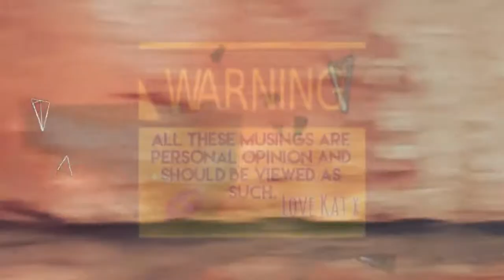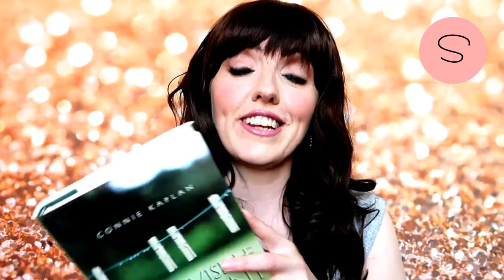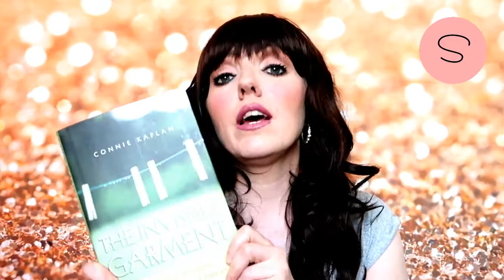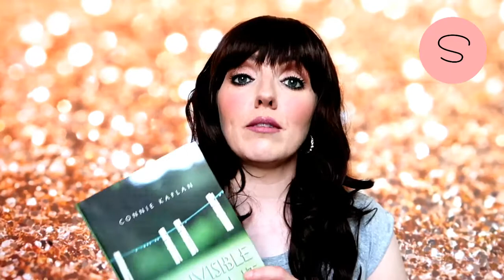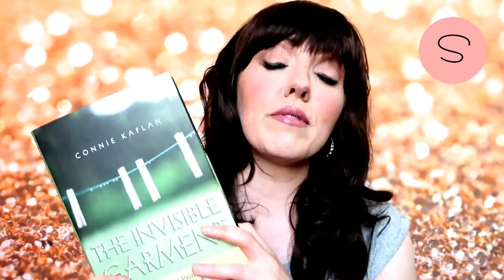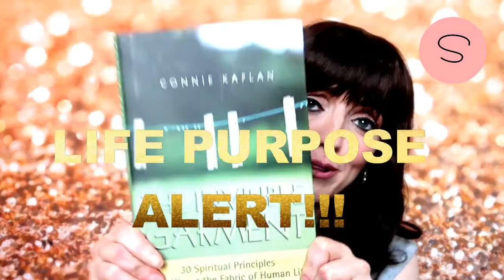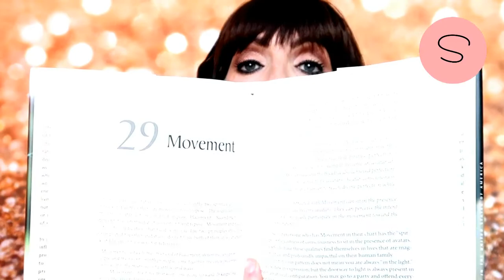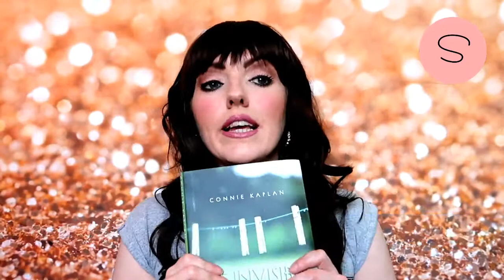"The Invisible Garment" Connie Kaplan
Depression, anxiety, not sure how to be happy? Feel quite awakened but still not completely sure about life purpose and how to get it?  Stuggling to find your exact place in the world or how to vibe with your tribe? Read this book.  It's a game changer...  Hi Guys and welcome to Spiritual Candy, the home of Love, happiness and empowerment.  My wish is that I can add some love into your journey and that we can work together to co-create new earth energy, right here and now.  Much Light and love.  Kat

"AWAKEN YOUR DREAMS". It's completely free and, just in case you were wondering, I'm not going to spam you if you sign up... Like I need that Karma lol :-)

Seriously, thank you so much for stopping by and I hope you liked the vid.

"AWAKEN YOUR DREAMS" Is a course that incorporates 9 major tips and tricks I used to find my life purpose, start making a living from it and shift a ton of anxiety and stress...

GUYS I DID IT AND SO CAN YOU...

I don't want people to suffer and struggle around like I did, it's as simple as that.  So feel free to dive in and take the course.

Find "AWAKEN YOUR DREAMS" at

You can also find my blog and other bits and pieces.  Be sure to check it out.

Check out the book: 'From Darkness to Lightworker.  Heartache Gone; recover, repair, rise!'

Many thanks again for all your support of my channel.  Much love and light. Kat xxx